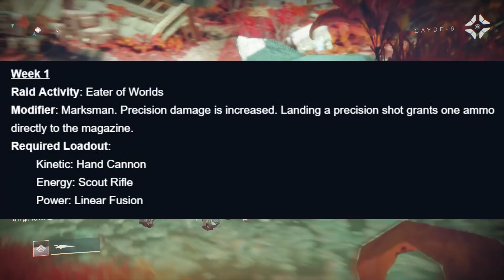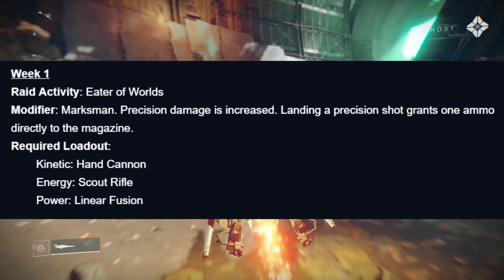Destiny 2 News: RAID UPDATES! Nightfall Changes & Exclusive Loot!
New Destiny 2 News on the big Update coming to the (Prestige) Nightfall, and big Prestige Raid Changes with New Raid Modifiers!

Discussing New Destiny 2 News from the Bungie weekly update about the big update to Nightfalls, including Nightfall Scoring, Challenge Cards, and exclusive loot! We also have new info on how prestige raid activities are changing! including raid modifiers and required loadouts!